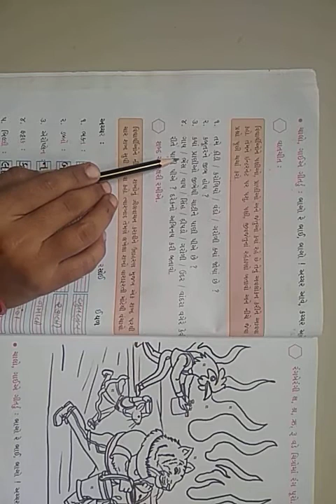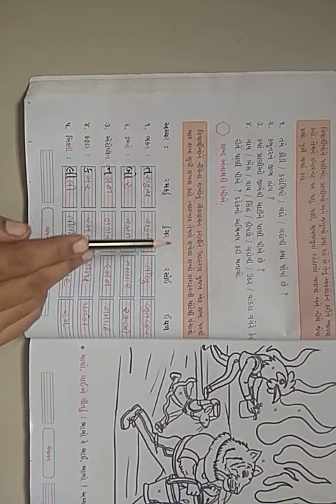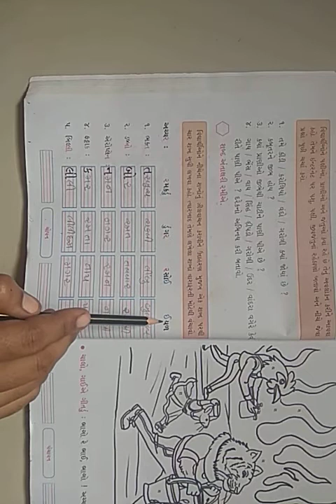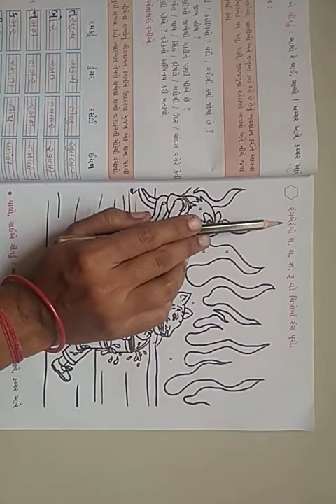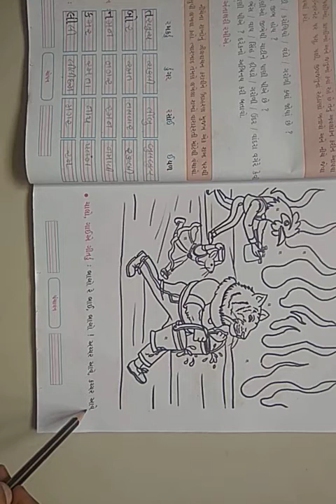ધોરણ - ૨ કલ્લોલ પાઠ - ૪ જંગલબુક ભાગ - ૨